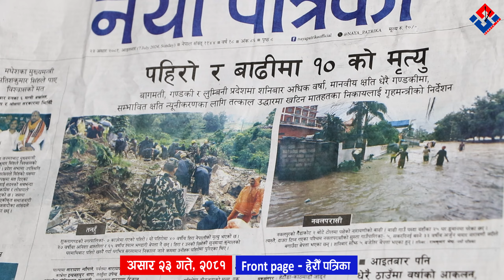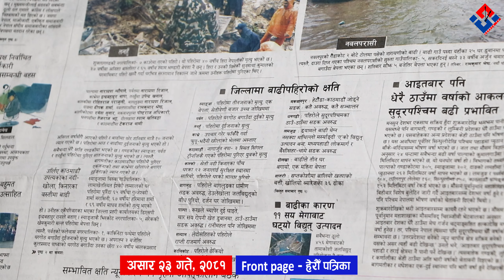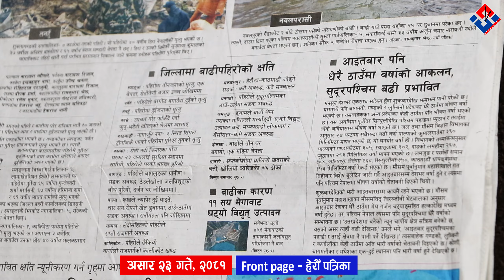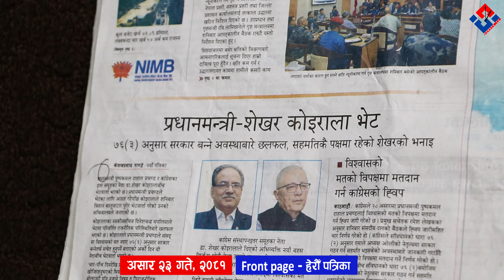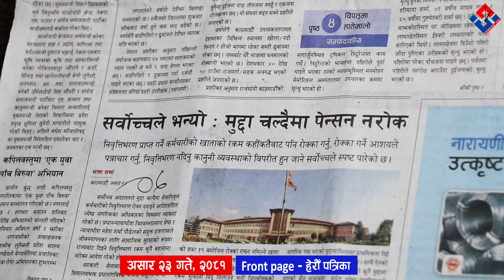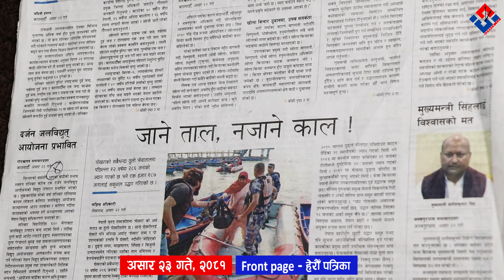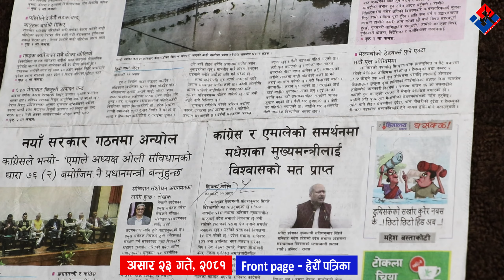पत्रपत्रिकामा छापिएका मुख्य समाचार २०८१ असार २३ गते | 2024 July 7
Newspaper
Kantipur, Annapurna post, Naya patrika, Gorkha Patra, Himalaya Times, Rajdhani and more

Chairman : Rishi Dhamala
MD : Amrit Adhikari
Editor : Jeevan Bhandari